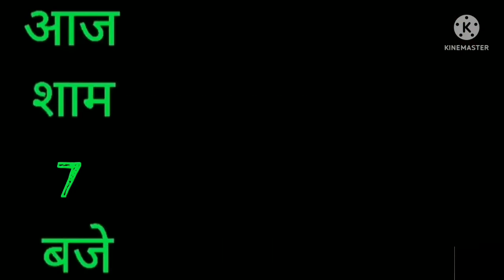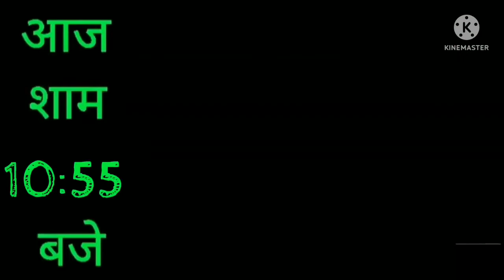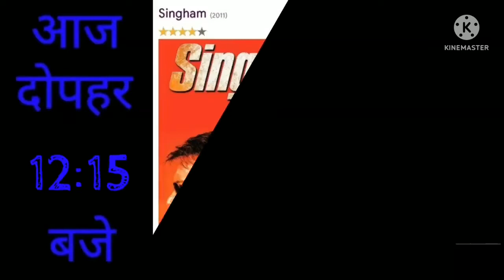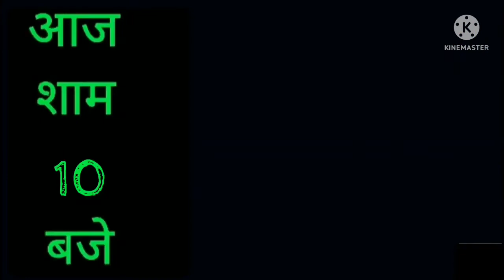DD Free Dish Today All Movies Channel Schedule